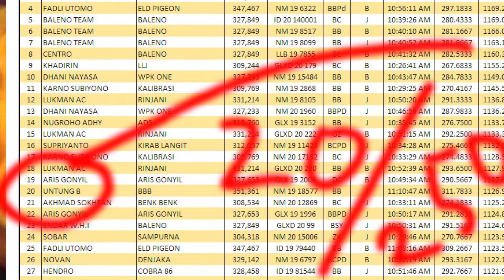MERPATI POS : ( VIDEO PROMO ) OBAT PENASARAN terbang dari jarak 473km LUMAJANG JATIM